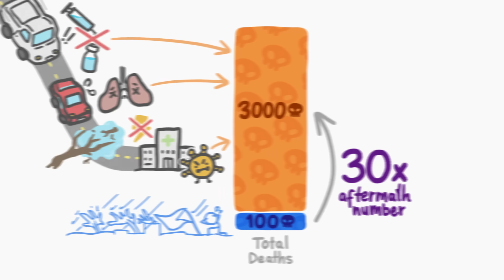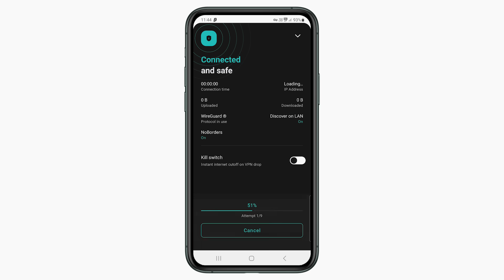What I Learned on Monkey Island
Secure your privacy with Surfshark!

Monkey Island is, perhaps unsurprisingly, home to thousands of monkeys. And when a major hurricane blew directly across the island, the researchers who study those monkeys thought that they were going to return to a scene of mass tragedy. But only two monkeys died during the storm. It wasn’t until long after the skies cleared that the bodies started piling up.

CPRC is supported by the Office of Research Infrastructure Programs (ORIP) of the National Institutes of Health (NIH) through Grant Number P40 OD012217.

To learn more about this topic, start your googling with these keywords:
- Excess mortality: deaths that occur above and beyond what would have been expected in the absence of the disaster, extending beyond the immediate impact of the event itself.

CREDITS
David Goldenberg | Script Writer, Narrator and Director
Arcadi Garcia i Rius | Storyboard Artist & Video Editor

OUR STAFF
Henry Reich • Ever Salazar • Leonardo Souza • Kate Yoshida

OTHER CREDITS
Filming access courtesy of the Caribbean Primate Research Center and University of Puerto Rico Medical Sciences

REFERENCES
Young, R., Hsiang, S. Mortality caused by tropical cyclones in the United States. Nature 635, 121–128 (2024).

Hayakawa M. Increase in disaster-related deaths: risks and social impacts of evacuation. Annals of the ICRP. 2016;45(2_suppl):123-128.

Fujimoto, M., & Nishiura, H. (2021). Predicting the cumulative number of disaster deaths during the early stage of earthquakes. Annals of translational medicine, 9(3), 241.

Kishore N, Marqués D, Mahmud A, Kiang MV, Rodriguez I, Fuller A, Ebner P, Sorensen C, Racy F, Lemery J, Maas L, Leaning J, Irizarry RA, Balsari S, Buckee CO. Mortality in Puerto Rico after Hurricane Maria. N Engl J Med. 2018 Jul 12;379(2):162-170. Epub 2018 May 29. PMID: 29809109.

Motes-Rodrigo, A., Albery, G. F., Negron-Del Valle, J. E., Philips, D., Cayo Biobank Research Unit, Platt, M. L., Brent, L. J. N., & Testard, C. (2025). A Natural Disaster Exacerbates and Redistributes Disease Risk Among Free-Ranging Macaques by Altering Social Structure. Ecology letters, 28(1), e70000.

Testard, Camille et al. (2021). Rhesus macaques build new social connections after a natural disaster. Current Biology, Volume 31, Issue 11, 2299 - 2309.e7.